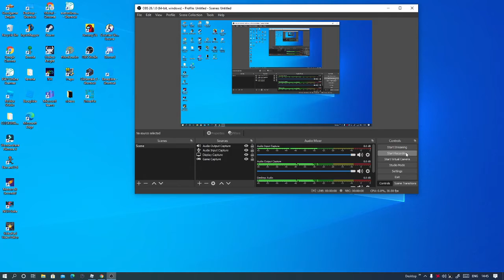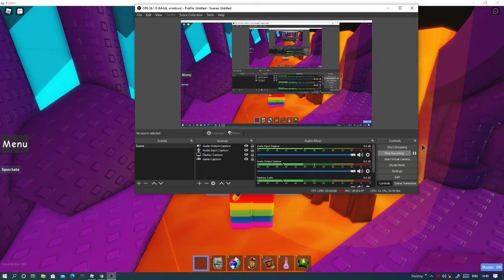ALL INSANES DONE!!! (TOWER OF INEVITABLE FAILURE DONE!!!!!)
floor 9 and 10 made me get stuck on for like 56 mins smh